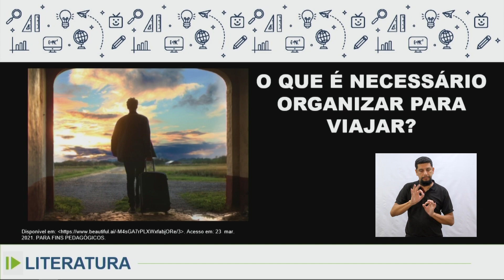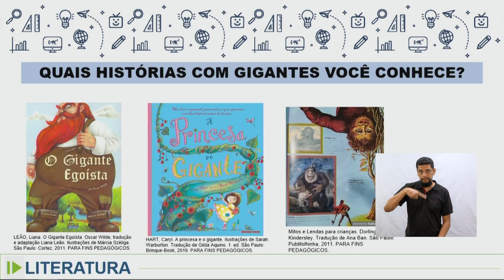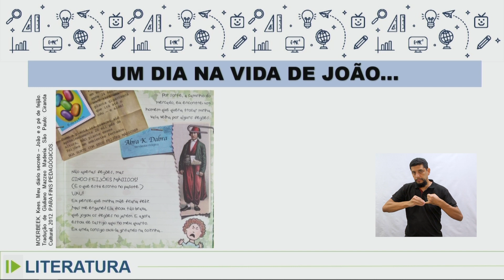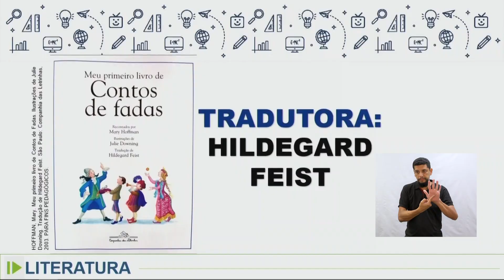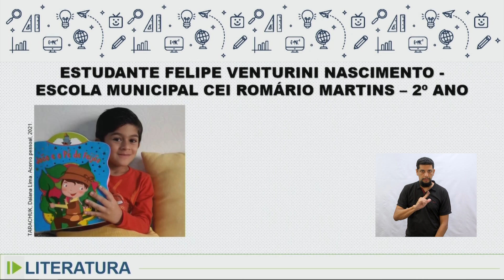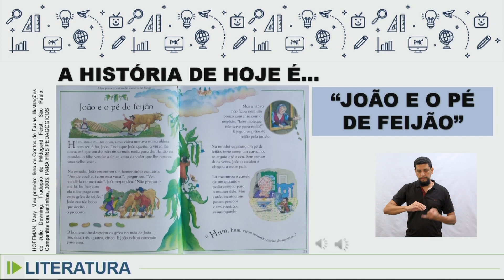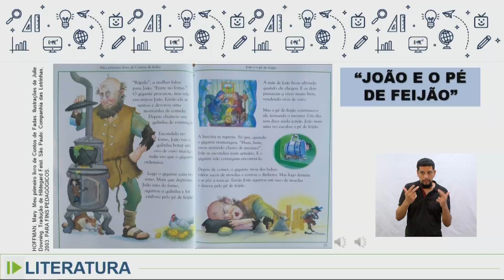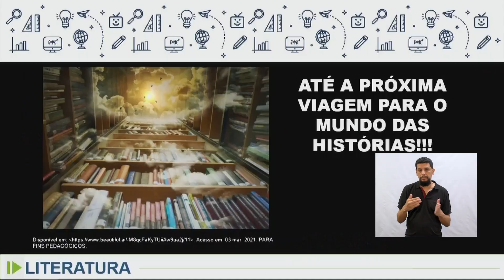Literatura - 1.º e 2.º ano - aula 06 - 10/04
Literatura - 1º e 2º ano - Aula 06 - 10/04